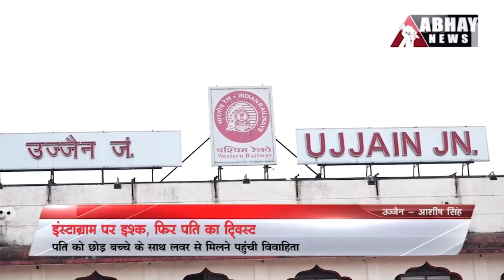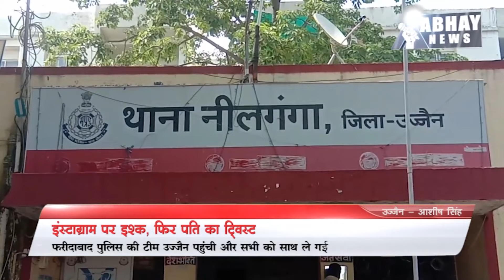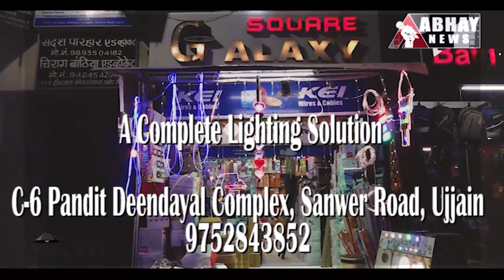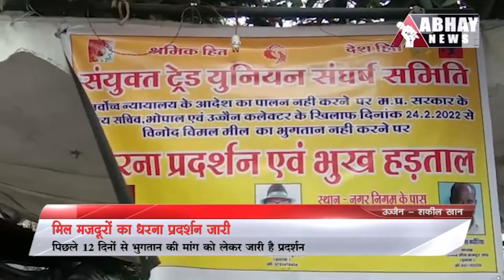Ujjain Evening News Bulletin, 07 March | Abhay News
- युवक का आरोप, पुलिस की मदद से ससुराल वालों ने पत्नी को बनाया बंधक
- महाकाल दर्शन करने आ रहे चार दोस्तों की कार खाई में गिरी, एक की मौत, तीन घायल
- इंस्टाग्राम पर इश्क, फिर पति का ट्विस्ट